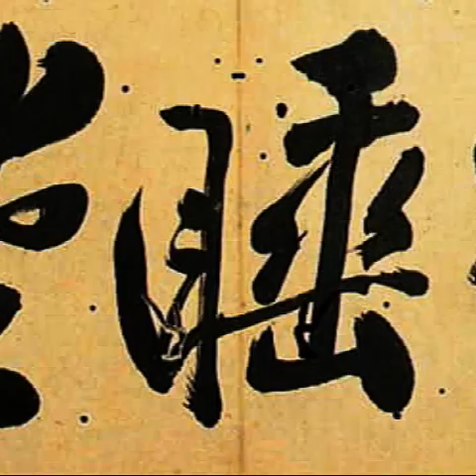560 한국의 명화 - 김홍도